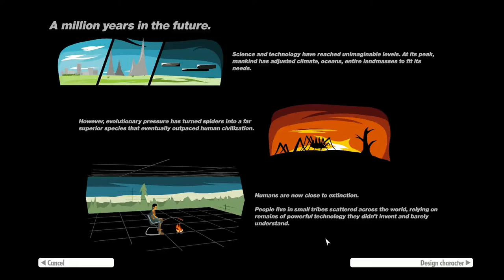I play my game on the hardest difficulty | Myriavora Demo 7460 | episode 1: Tranquilitatis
I'm Jürgen, the Developer behind Myriavora, a roguelite swarm action shooter set a million years in the future. Today I'm going to play my game on the highest difficulty. Is that still a challenge after countless hours of playing and testing? Only one way to find out!